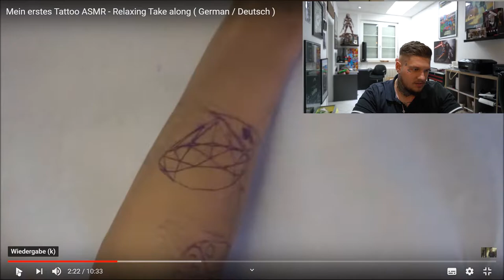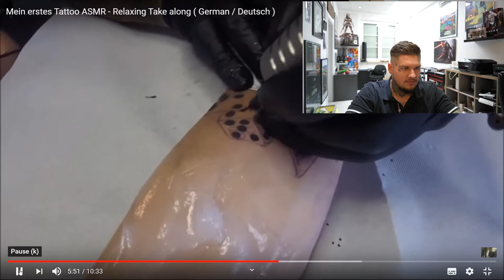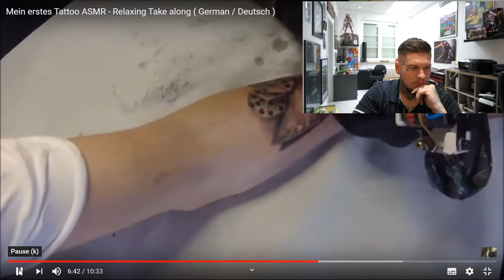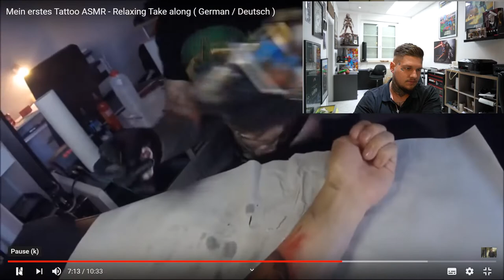ASMR erstes Tattoo /MEINE REAKTION /ANALYSE